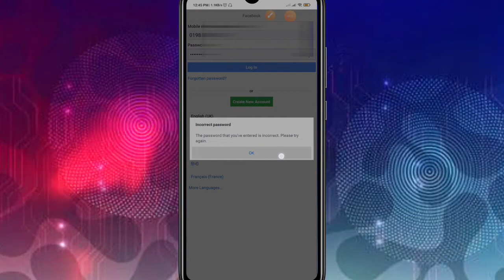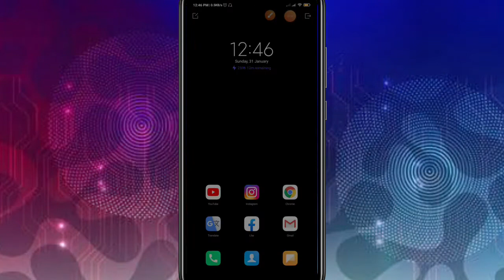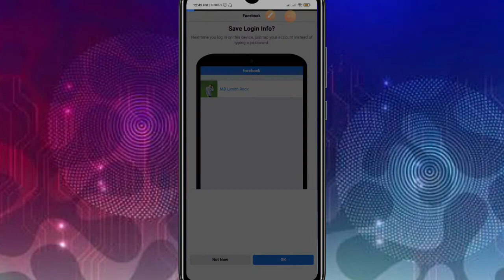facebook password ভুলে গেলে কী করব | facebook forgot password | facebook password bhule gechi |limon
Apps link.

facebook password ভুলে গেলে কী করব | facebook forgot password | facebook password bhule gechi | facebook password change
love of technology , Limon youtuber, Limon, Limon rock,

Allah Hafiz 🕋🕋🕋🤲🤲🤲